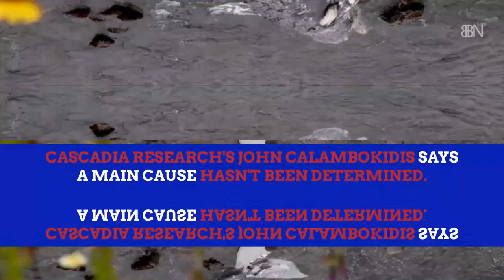The West Coast Sees More Whale Deaths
Think Earth Channel
Video From: BBN Environment News

“I only feel angry when I see waste. When I see people throwing away things we could use.” [Mother Teresa]

“The Earth is what we all have in common.” [Wendell Berry]

“Time spent among trees is never time wasted.” [Anonymous]

“He that plants trees loves others besides himself.” [Thomas Fuller]

“One of the first conditions of happiness is that the link between man and nature shall not be broken.”
[Leo Tolstoy]

“The environment is where we all meet; where we all have a mutual interest; it is the one thing all of us share.” [Lady Bird Johnson]

“We have forgotten how to be good guests, how to walk lightly on the earth as its other creatures do.”
[Barbara Ward]

“What’s the use of a fine house if you haven’t got a tolerable planet to put it on.” [Henry David Thoreau]

We Care. We Love. We Act.